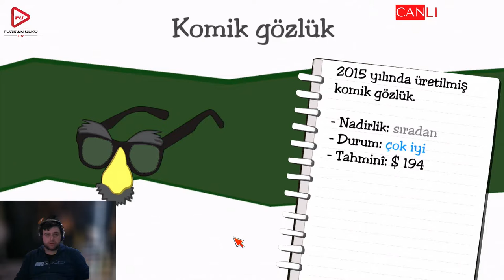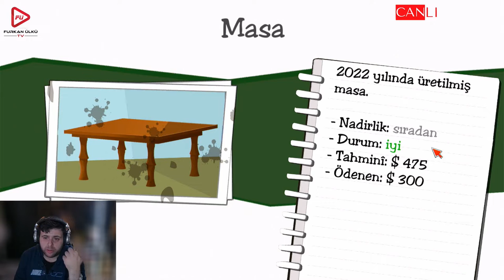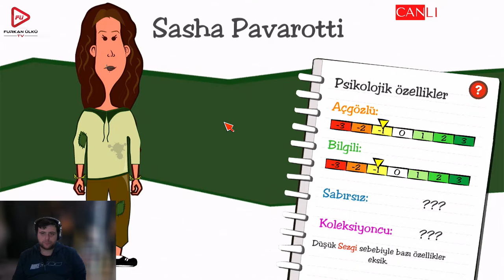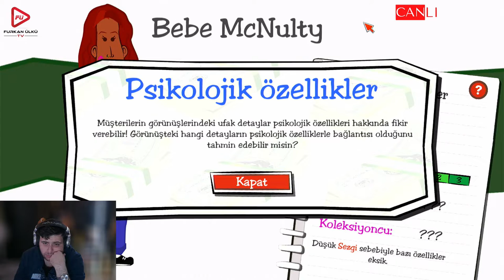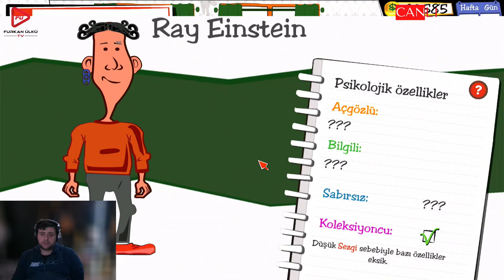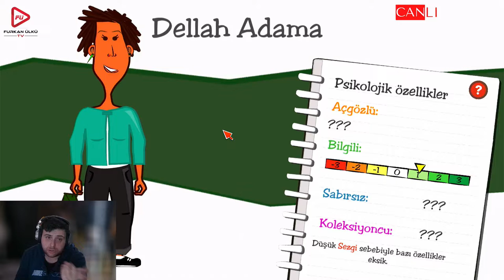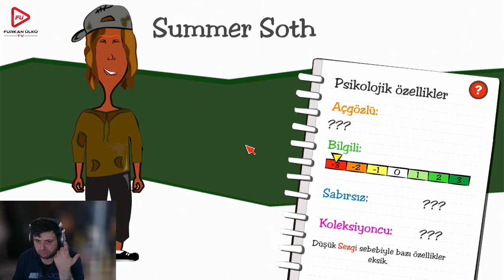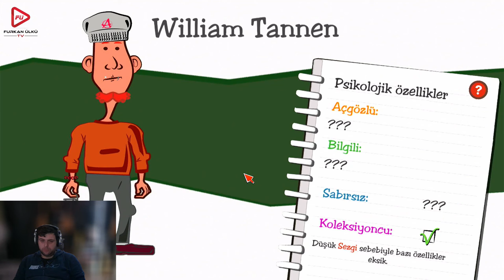İLK OYNAMA (DEALERS LİFE SİMULATOR) BÖLÜM 1